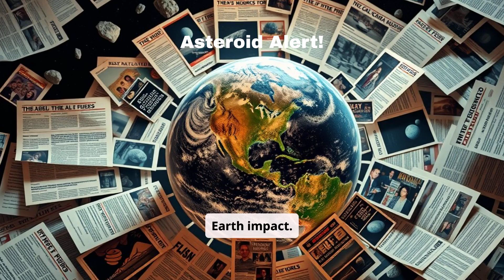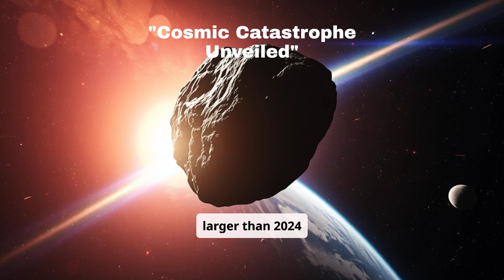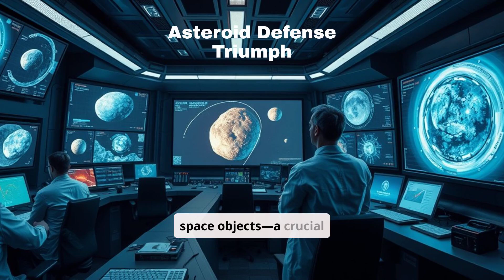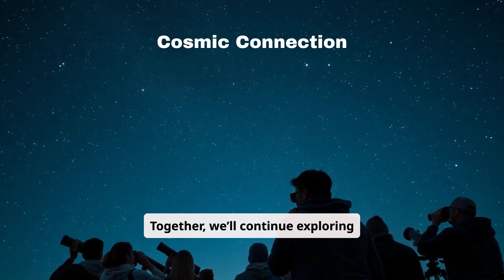Earth in the Crosshairs: The Asteroid That Could Change Our Future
In a world where the cosmos continually unveils its wonders and mysteries, the imminent approach of asteroid 2024 YR4 presents both a thrilling and alarming prospect. Imagine a celestial body racing through the vastness of space, large enough to incite a conversation about the potential for impact with our planet. This video clip unravels the thrilling narrative of cosmic chance – featuring stunning visuals of the asteroid's trajectory, expert insights on its size and velocity, and a deep dive into the scientific calculations assessing its potential risk to Earth.

Do we truly grasp the fragility of our existence when faced with the grandeur of the universe? As we explore the implications of this asteroid and the measures taken to monitor its path, you will be drawn into the captivating realm of cosmic uncertainties and our place within it.

Will 2024 YR4 make its mark on Earth, or will it pass us by, becoming another piece in the vast puzzle of the universe? Don’t miss the opportunity to witness this extraordinary phenomenon and engage with the experts who seek to decode the mysteries of space! This is sure to ignite curiosity and provoke contemplation about humanity’s relationship with the cosmos.